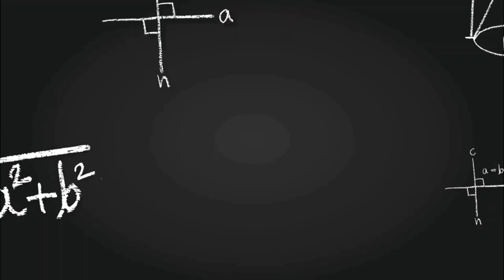Limitations of Relay & Relay Based Circuit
Welcome to Edu Creation With Rohit.

Today we will discuss about Limitations of Relay and Relay based circuit